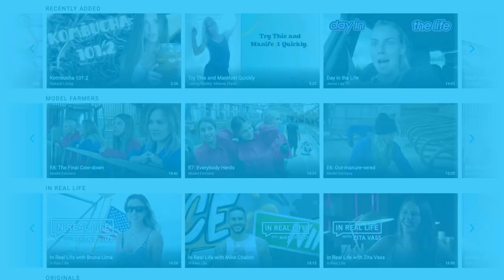Top OFTV Moments from November 2022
Whether you’re in the mood to laugh, skate, race, compete, or even just catch your breath and rest, OFTV has everything you’re looking for. Here are the top OFTV moments from November 2022.

Ryan Schmidle Gets Some Mike Tyson Ink: 00:11-00:20
Cris Cyborg Scores Big At The LA Kings Game: 00:20-00:28
Meditate With Meg Gets Us Through The Holidays: 00:29-00:38
THMPSN Masters Another Skill: 00:39-00:54